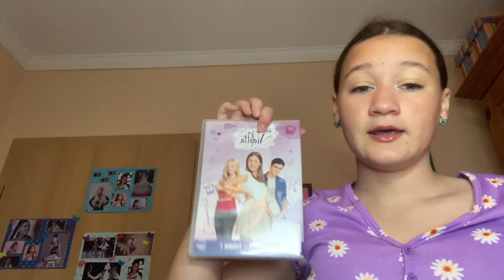Bist du eher Charli oder Addison?😳(Entweder Oder)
Heyy😻
Und seid ihr eher Charli oder Addison ich bin gespannt und viel spaß beim video🥰
Eure Jule